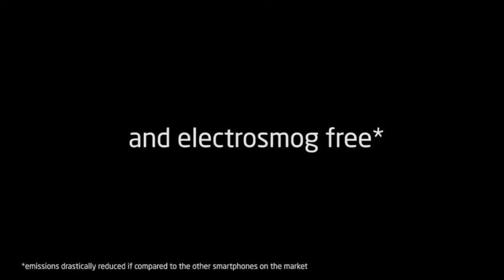Infolio phone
World's first non electromagnetic radiation emitting phone